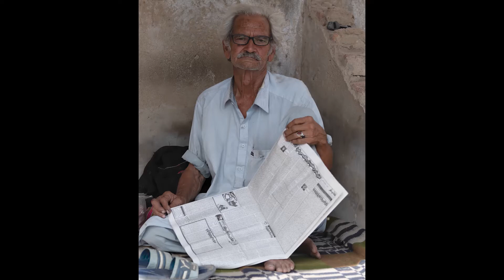Matli Town Distric Badin Sindh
inside the city